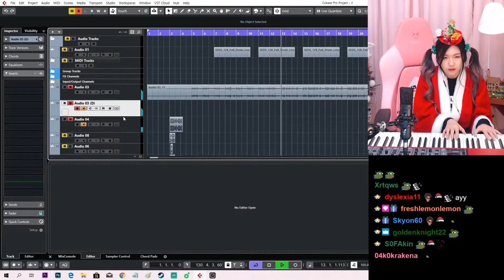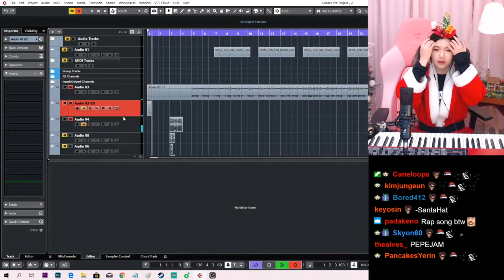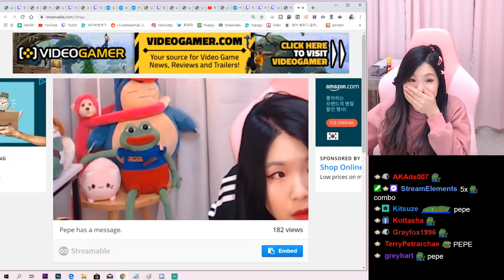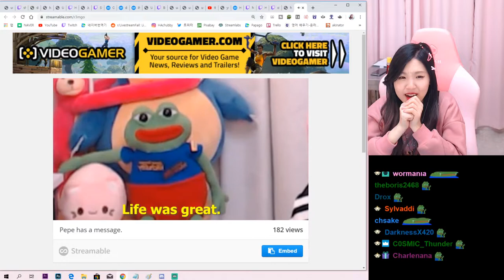HACHUBBY's Top Twitch Clips Compilation #17!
Enjoy HAchubby's top Twitch clips between Dec 21, 2019 and Dec 28, 2019

, and give them a follow!

- 0:00 clipped by avatarghibli
- 0:20 clipped by yakii_
- 0:49 clipped by FlashJoshGordon
- 1:19 clipped by toastapple
- 1:49 clipped by sasuke7180
- 2:28 clipped by EiiD0s
- 3:16 clipped by FlashJoshGordon
- 3:46 clipped by lordbloom
- 4:44 clipped by zwyks
- 5:16 clipped by lordbloom